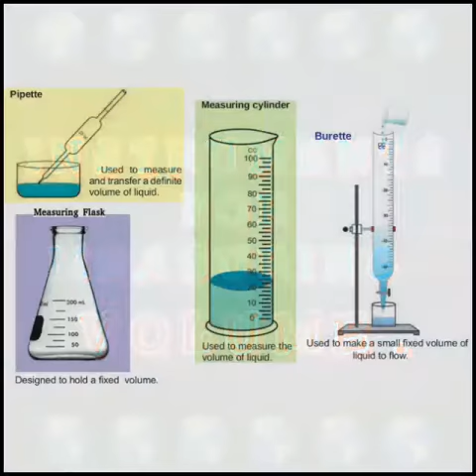Instruments for measuring volume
Measuring instruments made easy for learning photo slides

Volume is the amount of space occupied by  matter. It is measured in cubic metres. Instruments for measuring volume include graduated beakers, measuring cylinders, pipette, burette, etc